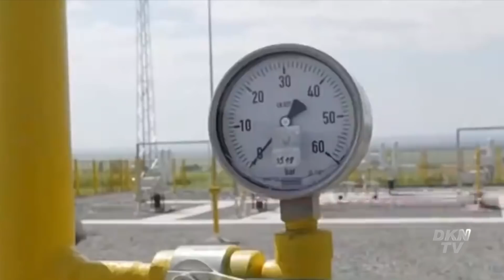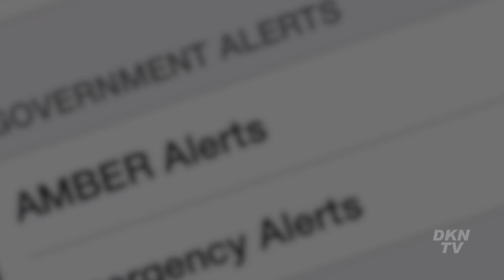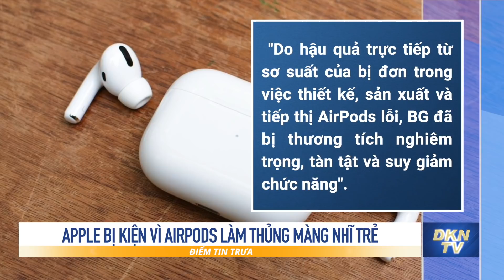Điểm tin trưa 18/5: Nga bị tấn công bằng vũ khí cỡ lớn?; Triều Tiên nhận hỗ trợ chống dịch từ TQ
0:00 Giới thiệu
0:57 Thống đốc Nga tuyên bố làng Nga bị tấn công bằng vũ khí cỡ lớn
1:58 Nga có thể rút khỏi WTO và WHO
3:18 Kế hoạch 3 mũi nhọn, trị giá 210 tỉ euro của EU, nhằm thoát phụ thuộc năng lượng Nga
5:59 Apple bị kiện vì AirPods làm thủng màng nhĩ trẻ
7:59 Máy bay Triều Tiên đến Trung Quốc nhận hàng hỗ trợ chống dịch
10:17 Bơi lội Việt Nam tạo cú sốc Đông Nam Á
11:35 TP.HCM muốn thí điểm mở casino, cho người đủ 18 tuổi tham gia
12:56 Buộc xả trạm nếu chưa xong thu phí không dừng sau 30/7
15:30 Nghịch lý giao thông Hà Nội: Mở cầu đường không theo kịp dự án chung cư